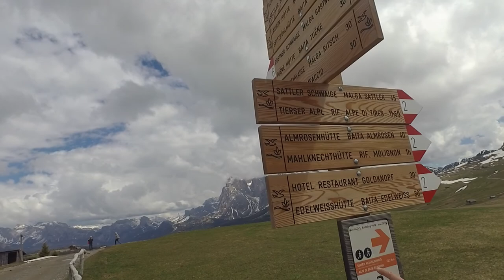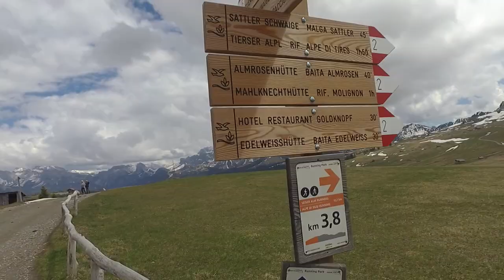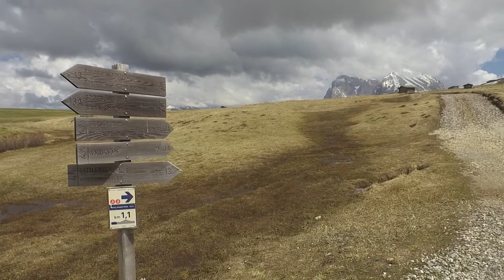Seiser Alm, Anfang Mai.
Seiser Alm, Südtirol
Hallo Freunde,
wir waren in den Dolomiten, Unterkunft nahe Predazzo. Von hier aus haben wir einige Ausflüge unternommen. Heute eine Wanderung auf der Seiser Alm.  Kommt mit.

Kommentare zum Video gern unten rein damit, ich freue mich auf eure Meinungen.

Dann los, Viel Spaß

Eine Wanderkarte:
Ein Reiseführer:
Ein kurioser Reiseführer: